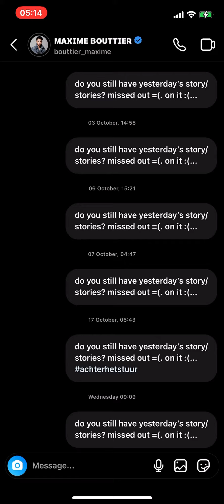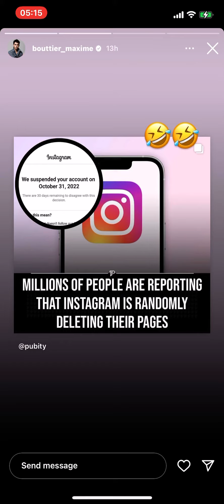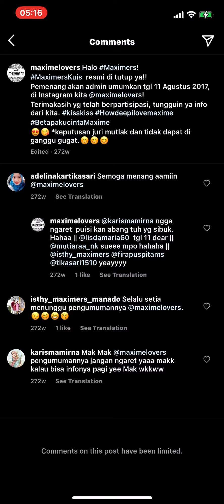1 November 2022